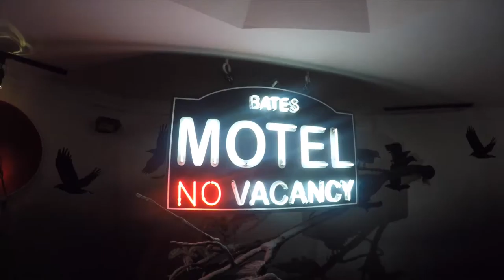MADAME TUSSAUDS LONDON (WITH HARRY FISHER)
hey guys, thought i'd share mine and harry's first experience at the madame tussauds in london, hope you enjoy!!